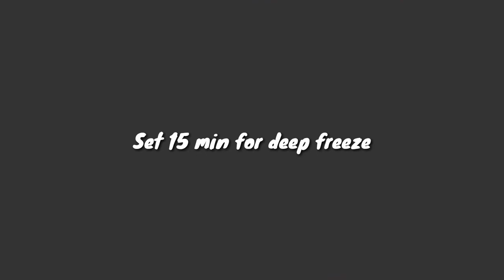Crispy CORN /Cispy fried CORN